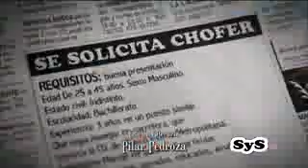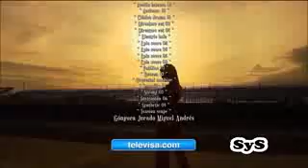Marjorie De Sousa en Hasta el fin del mundo Cap 133